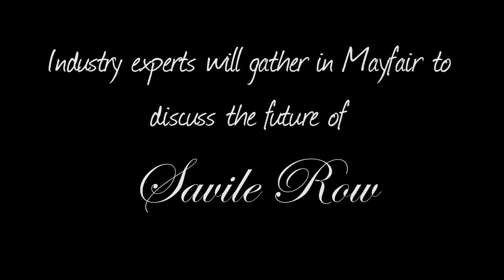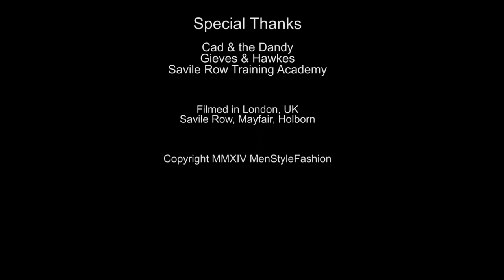Savile Row - How To Be The English Gentlemen for 2014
Two experts share why Savile Row is reaching a younger market